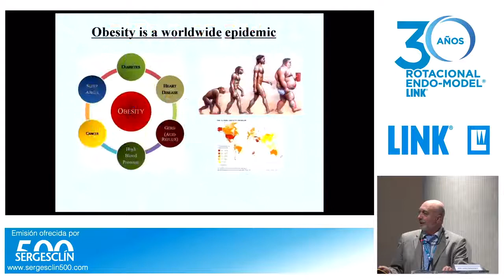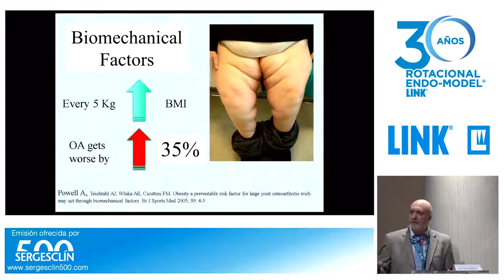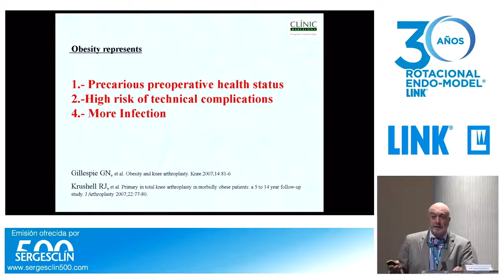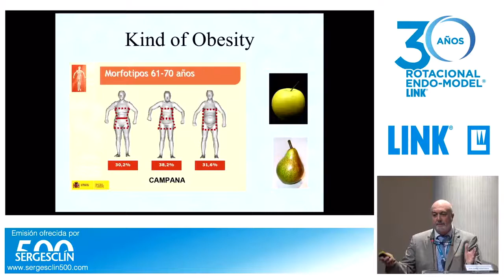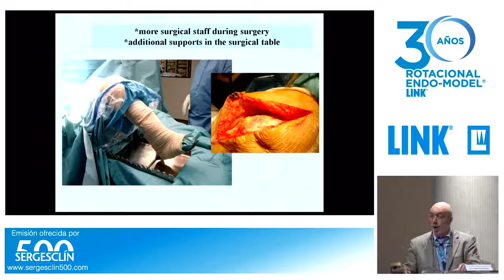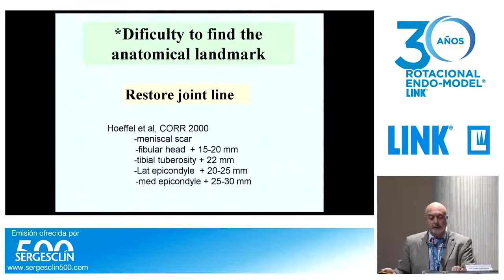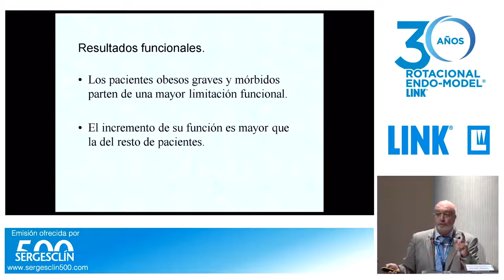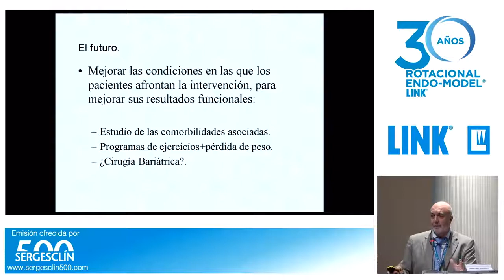Francisco Macule | Obesidad y su tratamiento en rodilla | 30 años Endo-Model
Francisco Macule

Obesidad y su tratamiento en rodilla

Mesa 2 Moderadad por Juan Ramón Anillo
Prótesis Total de Rodilla Primaria Completa